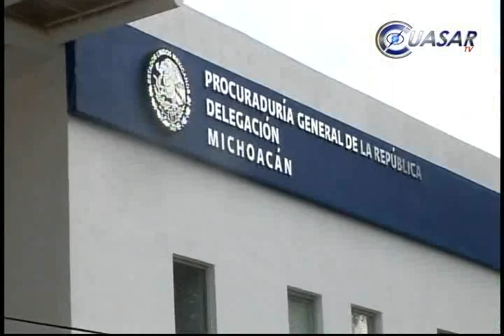Trasladan a PGR en Morelia, a los policías de Vista Hermosa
Los 22 elementos que conformaban la Policía Municipal de Vista Hermosa, Michoacán, fueron trasladados este jueves a la delegación de la PGR, en Morelia, para ser declarados sobre la desaparición de dos agentes federales que realizaban trabajos de inteligencia en esa demarcación...